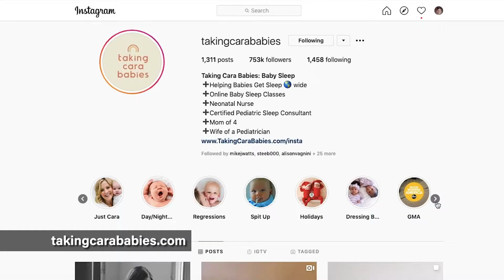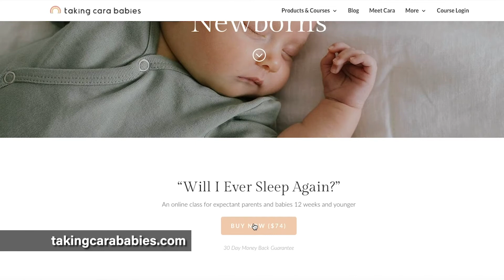What Makes a Digital Sales Funnel Effective?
This week, we are taking a deep dive into the digital sales funnel - not one of ours, but one that really pulled us in!  Take a look (and thanks to takingcarababies.com!)